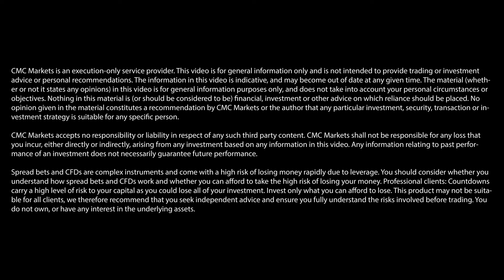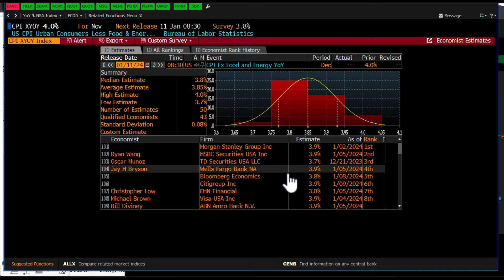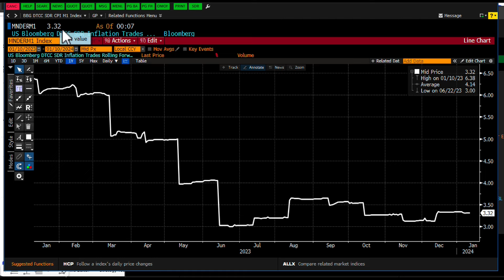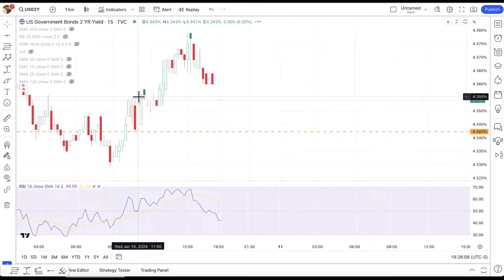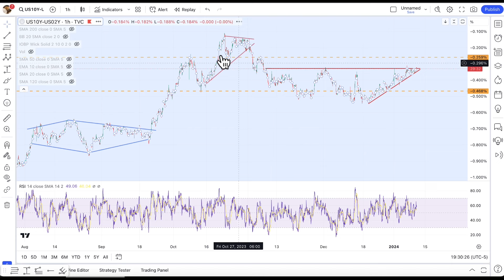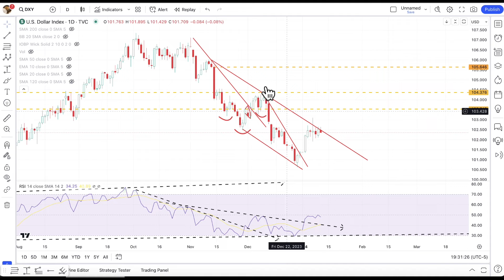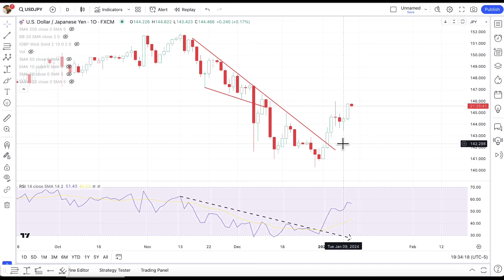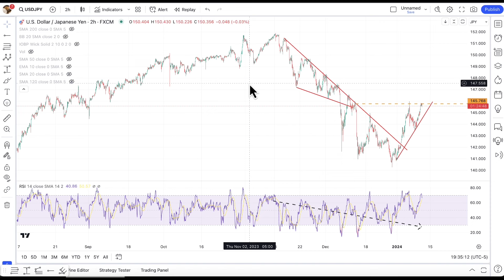How could today’s US CPI data impact dollar pairs? | Michael Kramer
Michael Kramer, founder of Mott Capital Management, offers his short-term forecasts for a number of instruments ahead of today’s US CPI data announcement at 1.30pm (UK time), with markets anticipating a 0.2% increase in CPI month-on-month in December.